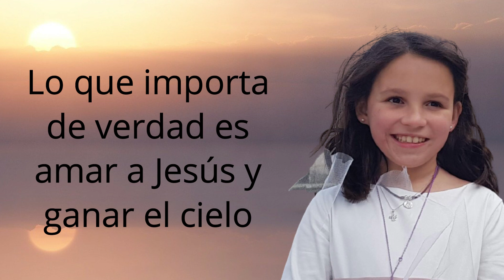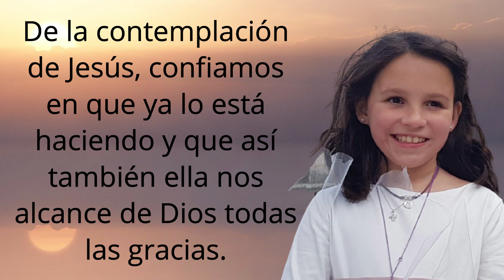🕯️ NOTICIA: Multitudinario Funeral de Teresita Castillo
Funeral de Teresita ♥  【 ORACIÓN DE GRAN PODER 】

Este pasado sábado 27 de marzo celebramos llenos de un gozo y de una esperanza sobrenatural el funeral de Teresita Castillo de Diego, la niña que falleció hace tres semanas en el Hospital de la Paz de Madrid a causa de un tumor en la cabeza con sólo diez años de edad.

Al funeral, que se celebró en la Parroquia del Corpus Christi de Las Rozas de Madrid, asistieron 10 sacerdotes, a pesar de ser víspera del Domingo de Ramos y de que muchos sacerdotes tienes celebraciones por la tarde en sus comunidades. Fue presidida por el Vicario Episcopal de la VIII Vicaría de Madrid, el P. Ángel Camino, que conoció a Teresita en el hospital el día de la Virgen de Lourdes, constituyéndola allí mismo misionera. A la celebración asistieron unos 500 participantes, entre ellos muchos niños, repartidos en el enorme templo y en su atrio exterior, desde donde muchos tuvieron que seguir la celebración. Otros muchos se unieron también a ella por internet.

A pesar del enorme dolor que ha supuesto en primer lugar para los padres y para la familia directa de Teresita, y en segundo lugar para los amigos más cercanos de ella, la celebración estuvo envuelta en una asombrosa alegría de cielo.

El canto durante la celebración fue interpretado por los niños de la Escolanía de la Abadía de la Santa Cruz del Valle de los Caídos, quienes con sus preciosas voces crearon una profunda atmósfera de recogimiento, de oración y de alabanza, ayudándonos a vivir un intenso momento sobrenatural.

En su introducción a la celebración el P. Santiago Cantera, prior de la Abadía de la Santa Cruz del Valle de los Caídos señaló varias enseñanzas que nos ha dejado Teresita. Estas fueron sus palabras:

“La Iglesia se reúne para rezar por las almas de los difuntos, para encomendarlas a la Misericordia Divina y pedir que gocen en el cielo. Y con esa esperanza nos reunimos nosotros en este día de hoy.

Y recordamos a los niños, ya que hay tantos aquí presentes […] por qué ha sucedido esto con Teresita, una niña de diez años, por qué se la lleva al cielo nos puede costar entenderlo.

Pues Dios a través de Teresita nos puede hablar de varias enseñanzas que podemos aprender:

La primera que busquemos a Dios por encima de todo. Nos enseña lo que es el centro y el fin de nuestra vida: amar a Jesús, llevar a los niños a Jesús, llevar las almas a Jesús, como ella dijo.

Lo segundo es saber valorar las cosas, que mucho más que una play, que mucho más que un móvil, que mucho más que ganar dinero para tener cosas, lo que importa de verdad es amar a Jesús y ganar el cielo.

Y lo tercero, esto nos lo enseña a los mayores, pero también a los niños, saber valorar el tiempo. Con sólo diez años se puede ganar el cielo. Y nosotros muchas veces estamos pensando: ‘Bueno, para mañana, para pasado, lo vamos dejando, voy dejando el confesarme, voy dejando el ponerme a bien con Dios, voy dejando el ocuparme de las cosas de la religión, de la piedad’. Y Dios nos ha enseñado qué importante es aprovechar bien el tiempo para ser buenos cristianos, amar a Jesús y llegar al cielo.

Hoy nos unimos, por tanto todos en oración para pedir que Teresita goce de la contemplación de Jesús, confiamos en que ya lo está haciendo y que así también ella nos alcance de Dios todas las gracias que necesitamos.